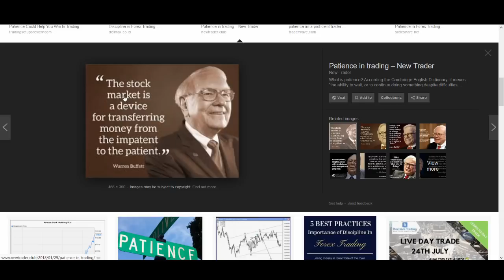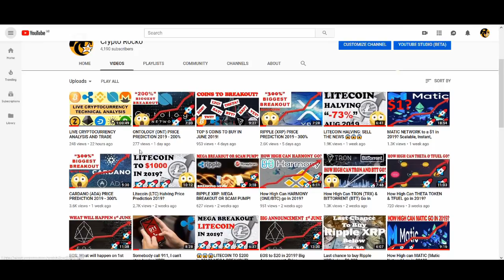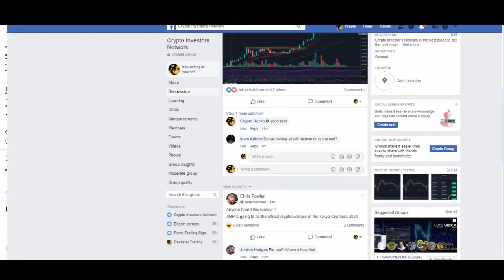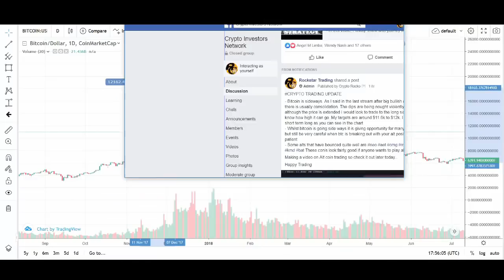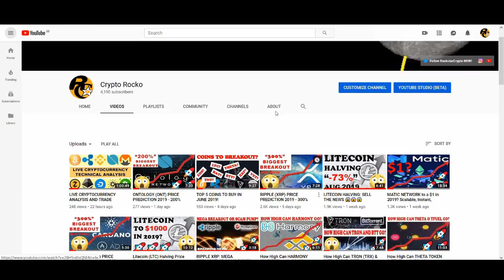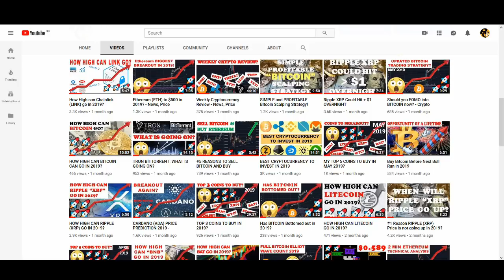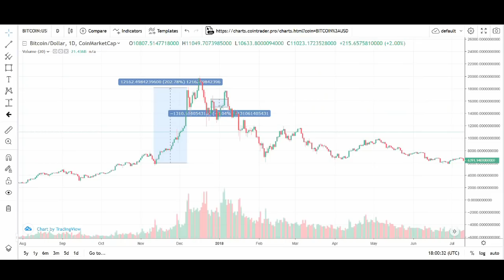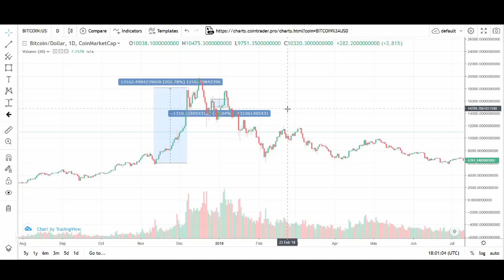😱😱😱 ALTCOINS TO BREAKOUT +1000% in 2019?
ALTCOINS TO BREAKOUT +1000% in 2019?  - When is the best time to actually buy altcoins? Bitcoin has been on a rally but altcoins have not donw very well in 2019. There are some altcoins that have run well but most altcoins are not doing as well. Watch the video to find my thoughts on when we will get the altseason and when it is the best time to buy altcoins in 2019 for +1000% breakout.

♥ BTC: 17isdB1axM3VB4w6kT4w53Kh7SHE24MeBv
♥ ETH: 0xb35c7a69c0f1aed0e017bf3f2e335868d82b01ef
♥ LTC: LayvBFb9dntcSsQrb8dKoWqd4B4mL8sooK

Regards,
Rocko